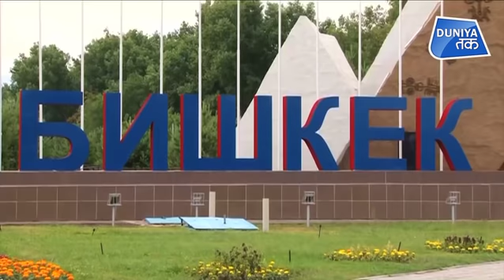CHINA को TRUMP की आखरी चेतावनी ! | Duniya Tak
अमेरिका ने खुलेआम चीन को धमकी दी है...अमेरिका के राष्ट्रपति डोनाल्ड ट्रंप ने कहा है कि अगर चीन के राष्ट्रपति शी जिनपिंग जापान में होने वाले जी20 शिखर सम्मेलन में उनसे मुलाकात नहीं करेंगे तो वो 300 अरब डॉलर मूल्य के चीन के उत्पादों पर आयात शुल्क लगा देंगे...

 President Donald Trump has warned China not to retaliate after his latest salvoes in the ongoing trade war, arguing that things “will only get worse” if it does